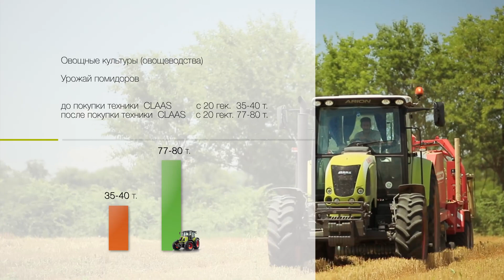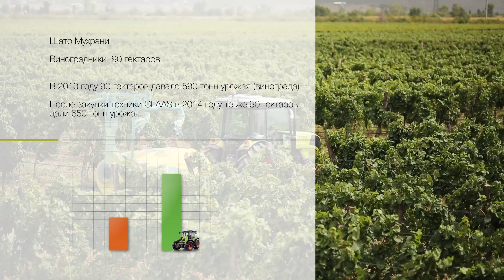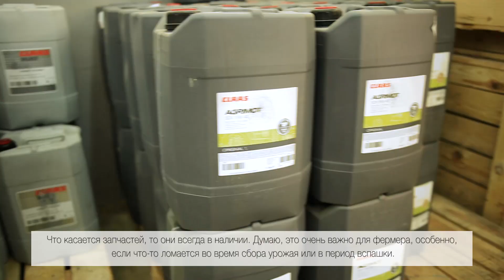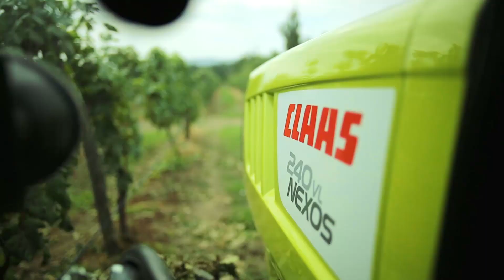CLAAS в Грузии. / 2014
Техника CLAAS на полях всего мира работает одинаково надежно. В этом видеоролике мы увидите отзывы о работе машин CLAAS в фермерских хозяйствах Грузии.

Фермеры и работники агропредприятий рассказывают об опыте перехода на машины CLAAS и преимуществах, которые они получили от этого. Рост урожаев, сокращение потерь, снижение себестоимости продукции и многое другое. Как результат – увеличение прибыли. Чем еще понравилась техника CLAAS грузинским аграриям – смотрите в видео.